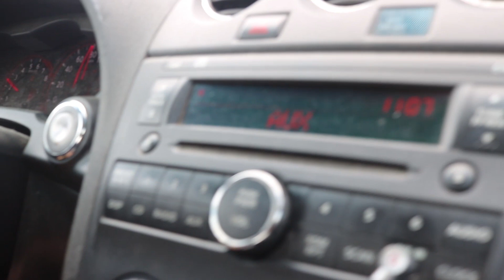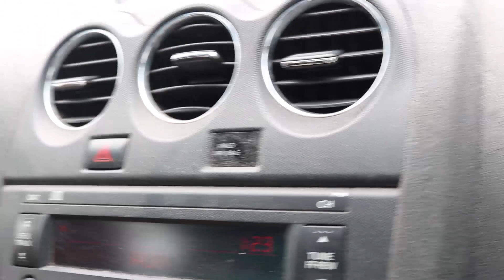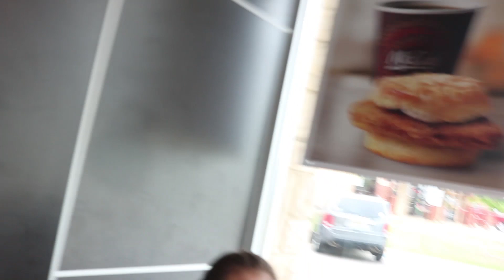(#12) What's The Move? Crimsonette Tryouts!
MAN.. It has been a HOT minute. I didn't really go anywhere, just I had a lot of photoshoots with me launching Meraki Visual Media and all, and it's kind of hard to shoot photo/video with the same camera.

So me and han went to Crimsonette Tryouts and had a blast. Going to miss that girl next year :'(

Soon I'll definitely start vlogging shoots too :)